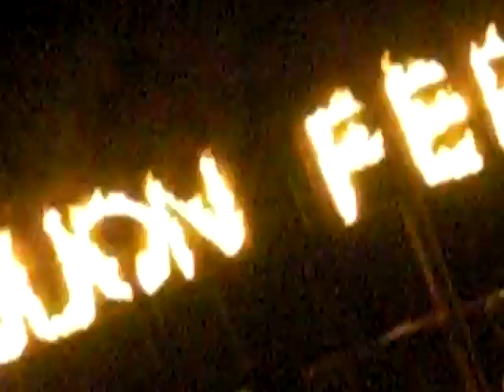valtur 2008, bodrum , fiaccolata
la sera di ferragosto fiaccolata al mare organizzata dall'equipe...